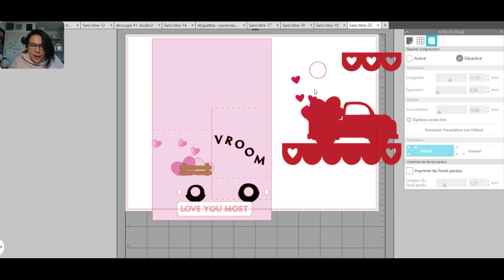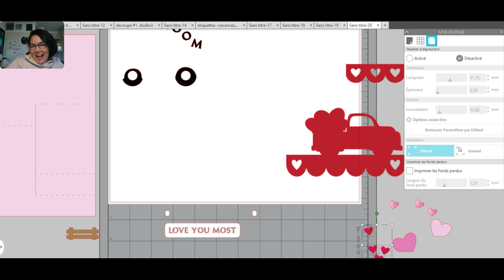[SILHOUETTE] CARTE SAINT VALENTIN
Je vis au Havre et vous emmène dans mon univers.